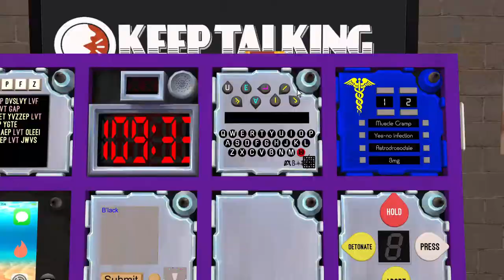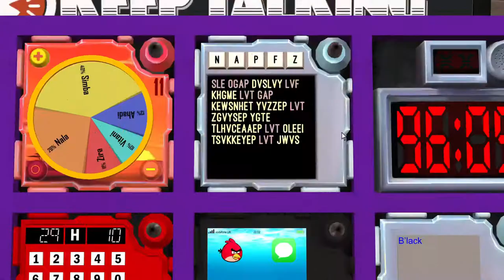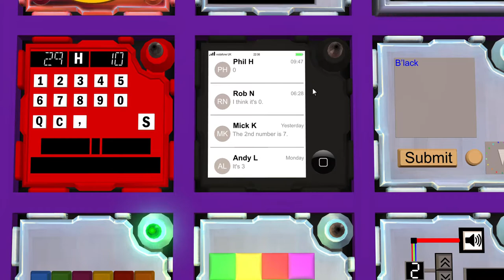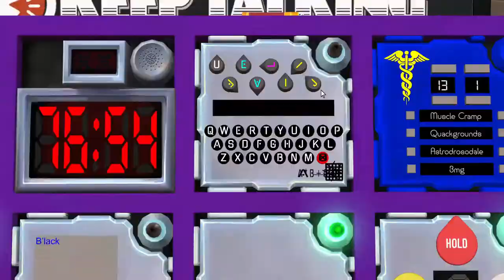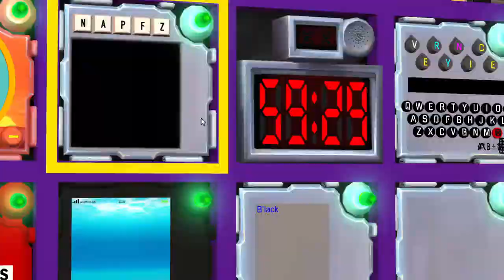KTaNE - Defusing The Other Always Lies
The second bomb of Grunkle Squeaky's bounty. We felt pretty good about this run. Not only that, but we beat this on the first attempt.